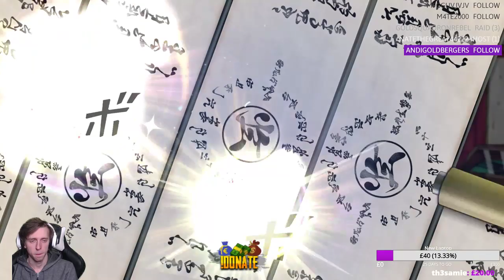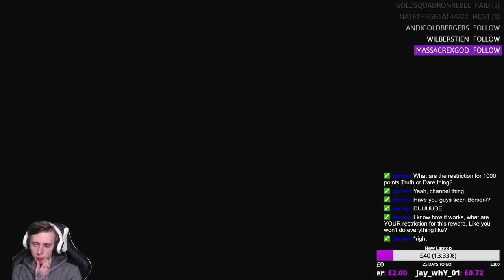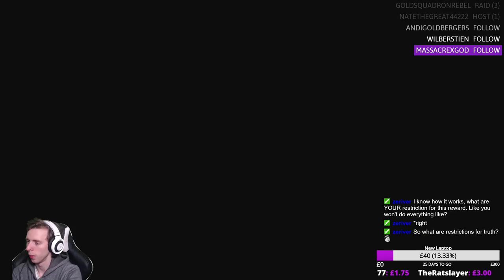NWL TILL I S RANK!!!! | Full Stream